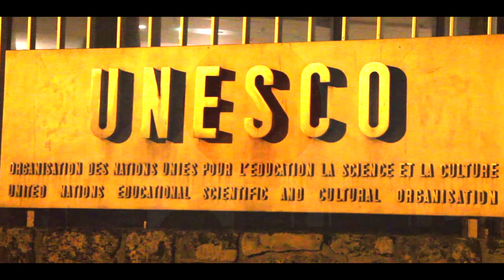Ahinsa Lecture 2018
The third Ahinsa Dialogue series was held at the UNESCO Headquarters, Paris, France, marking the International Day of Non-Violence as well as the kickstart of Mahatma Gandhi's 150th birth anniversary celebrations on October 2, 2018. The evening witnessed a highly engaging discussion between Sadhguru and Gregoire Borst on peace, education and neuroplasticity. Watch highlights here.